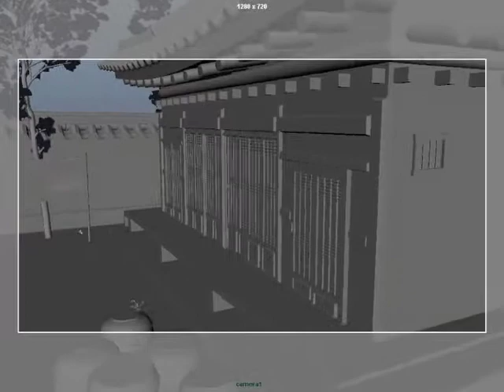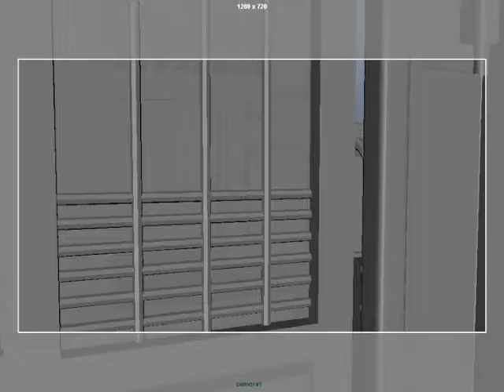Solle_Previz by Eunlee Cho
My previz for my senior project short Solle.